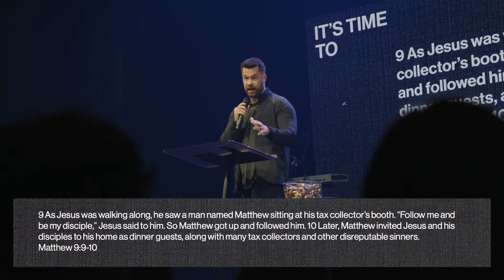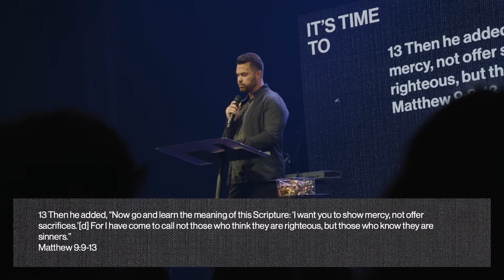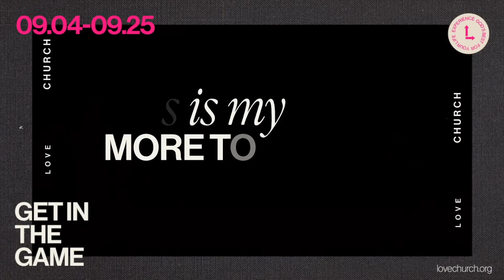Get In The Game | Pastor Mike O'Connell | Matthew 4:18-22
Pastor Mike O'Connell kicked off Get In The Game Month with a reminder that life is better being surrounded. We aren’t looking to get something from you, we can genuinely say that we believe God wants to deposit something in you. Our heart is for you to experience God’s best for your life.